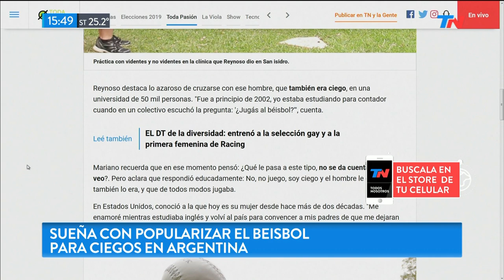Es argentino, vive en EEUU y sueña con traer el béisbol para ciegos a nuestro país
Mariano Reynoso es un joven argentino que vive en los Estados Unidos, pero su sueño es armar una liga de béisbol para ciegos en nuestro país. Mirá la nota que

Fragmento de "Meta Data" emitido el Martes 5 de Noviembre de 2019.